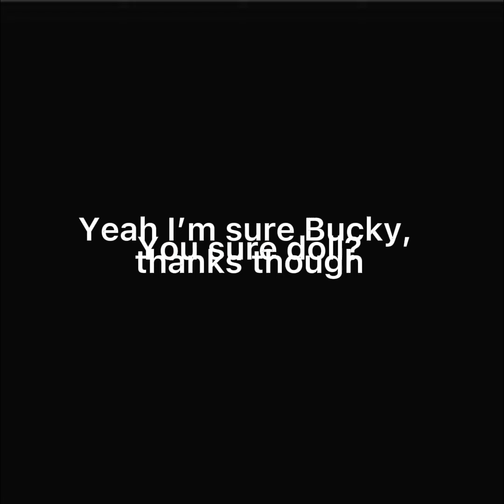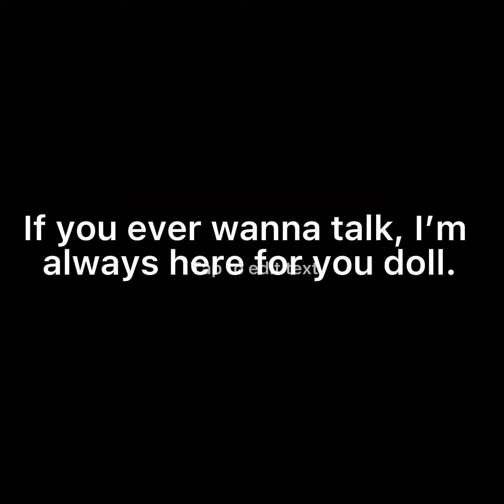You were a$$aulted TW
I don’t own any of these photos.

My heart goes out to all of the people who have had to experience this!